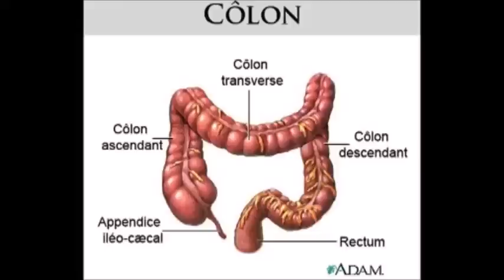Méree Drante - Comme Un Colon (Parodie de Comme un Garçon)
Mérée Drante   "Comme un Colon"
("mereedrante" sur Google+ )

Parodie HUMORISTIQUE des colons israéliens Ultra-Sionistes
Sur l'air de "Comme un Garçon" de Sylvie Vartan

VIVE la QUENELLE LIBRE !